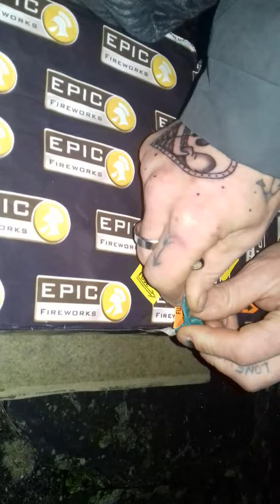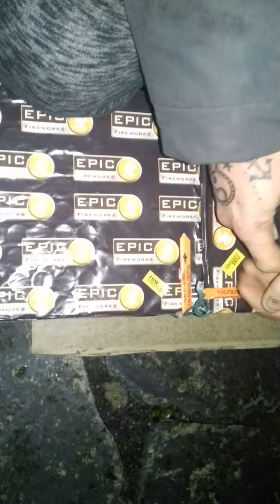Bye 2017 - Mr G's firework display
Delabole fireworks on news year eve xx